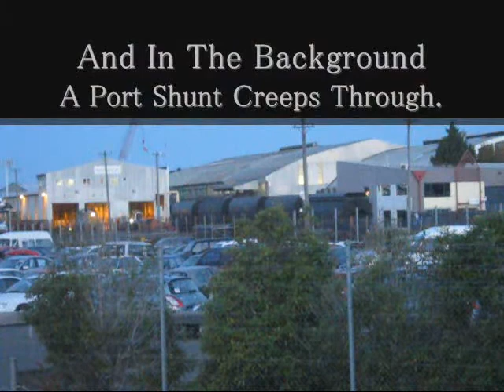Evening at Christchurch Station HQ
This Video features Dc4277, Dxb5166, Dsc2693 and heaps lot more!!!